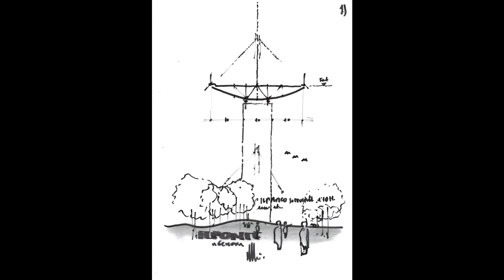StefanoTermanini racconta "Una nave ormeggiata in Valpolcevera" | EWMD, La Spezia 6.12.2022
Ospite di EWMD La Spezia, presso l'auditorium di Confindustria La Spezia, il 6 dicembre 2022 Stefano Termanini, autore con Alessandra Lancellotti del volume in due tomi "Una nave ormeggiata in Valpolcevera", ha raccontato la vicenda che, dal tragico crollo del Ponte Morandi, avvenuto il 14 agosto 2018, giunge alla ricostruzione del Ponte Genova San Giorgio e alla sua inaugurazione, avvenuta il 3 agosto 2020.
Dopo l'apertura e l'introduzione di Franca Guidotti, presidente EWMD La Spezia, e il saluto di S.E. il Prefetto di La Spezia Maria Luisa Inversini e dell'Assessore del Comune di La Spezia Manuela Gagliardi sono intervenuti i Vigili del Fuoco, che hanno dato lettura di una testimonianza del crollo del Morandi e dei soccorsi prestati alle vittime. In seguito, Stefano Termanini ha raccontato il percorso e il contenuto del libro. Alessandra Lancellotti, nel panel dei relatori, non è potuta, suo malgrado, essere presente.

Il Libro "Una nave ormeggiata in Valpolcevera" è suddiviso in due tomi (I: Stefano Termanini, “Una nave ormeggiata in Valpolcevera”. Tre anni di storia e di lavoro dal Morandi al ponte Genova San Giorgio, pp. 486; II: Alessandra Lancellotti, Mille voci, mille volti. Testimoni del dolore, del tempo, d’impresa, pp. 142). Le fotografie sono di Roberto Orlando.